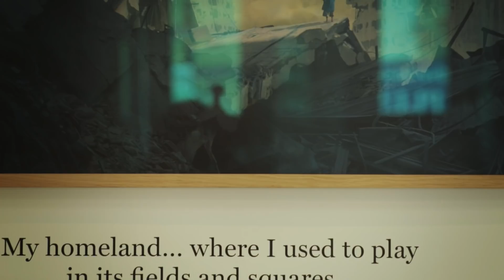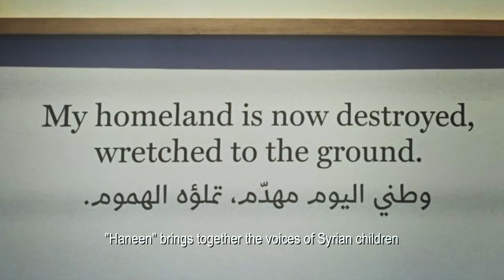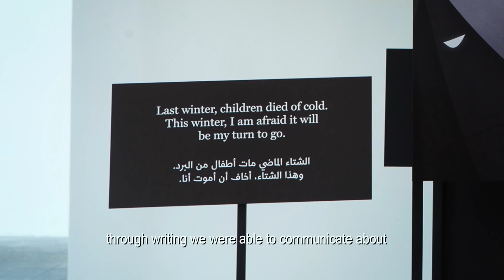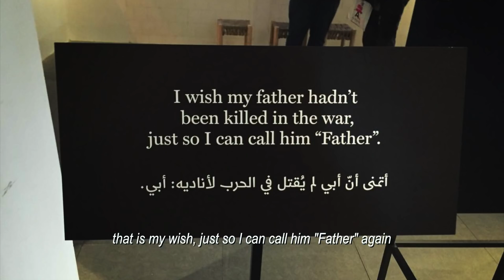Haneen: A Collective Work of Lebanese and Syrian Artists on the Impact of War on Childhood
Two nationalities, Lebanese and Syrian, speaking with one voice, echoing memories of war across time and geography. 39 poems and stories written by Syrian children in different informal tented settlements in Lebanon, were interpreted by 47 Lebanese and Syrian artists.

UNICEF Lebanon together with Beyond Association and Yelostudio, worked together to interpret narratives of Syrian refugee children through art: expressions of displacement, loss, fear, struggle, trauma, hope, future, and past.

The Arabic word Haneen captures everything the children would have liked to tell us. Haneen means longing, yearning for something you’ve lost, a tender feeling. In this context, it’s the nostalgic longing of a long lost home, of a world that is no more. That is their reality.